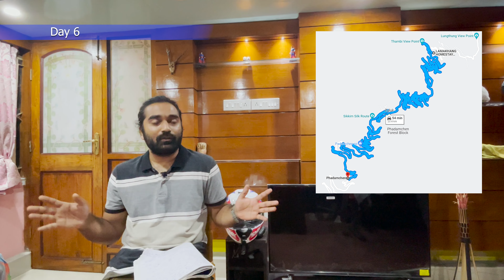Preparing for East Sikkim and Silk route ride || New route towards Siliguri, tour plan and budget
Sharing my tour plan to East Sikkim and Silk route with bike. I have shared details of our stay in the budget friendly hotels in Gangtok and Lumthung (between Nathang Valley and Zuluk). I have also shared budget for my trip.
Video Content
0:00 - Introduction
0:47 - Route options & Travel Plan
4:10 - Budget for the trip
6:23 - Things I am carrying
9:29 - Conclusion
Route to Siliguri from Kolkata:
Kolkata - Nawadwip Gouranga Setu - KrishnaNagar - Berhampore - MorGram - Farakka - Maldah Bypass - Raiganj - Dalkhola Bypass - islampore Bypass - Bagdogra - Siliguri

We are staying at Lamakhang homestay in Lumthung (between Nathang Valley & Zuluk) - 1000/person/night including 3 meals.

East Sikkim travel agent- Vivek bhai (MG marg): 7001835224. Contact him for all kind of permits in Sikkim if you are travelling from Gangtok.